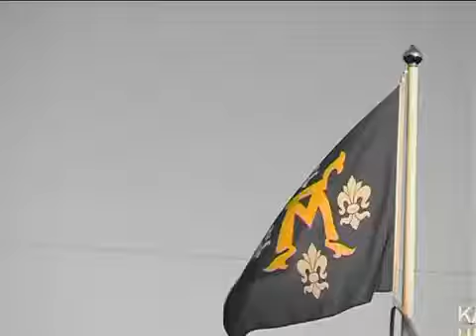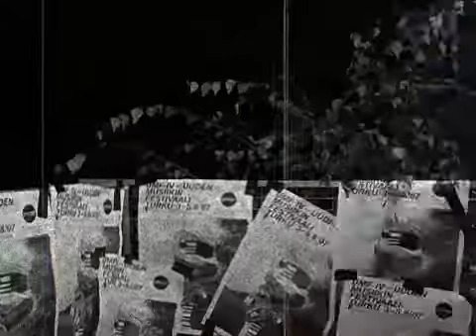Stig Dogg ja DJPP, UMF 2007, Turku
Slightly enhanced version of DJPP and Stig Dogg performing in 2007